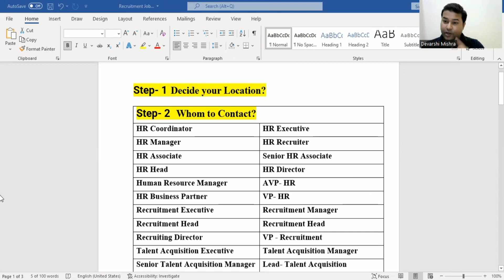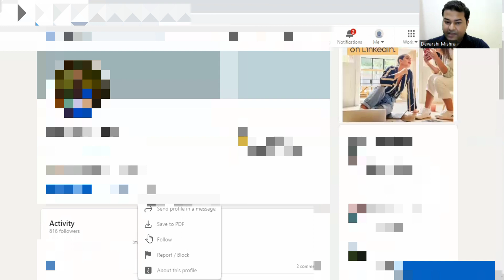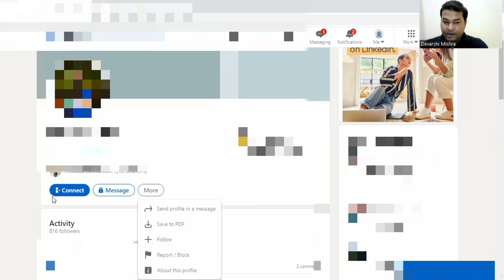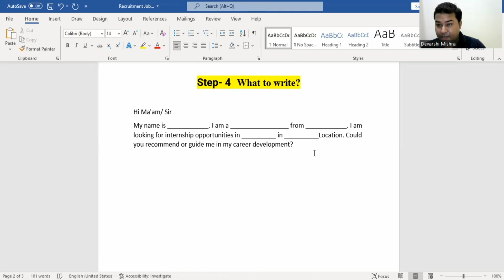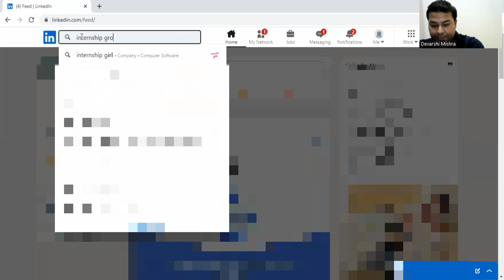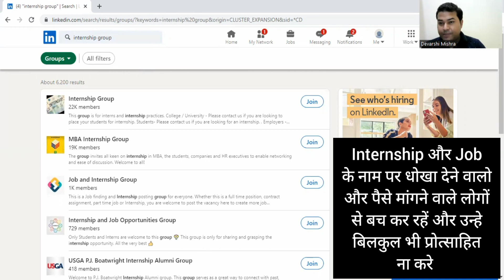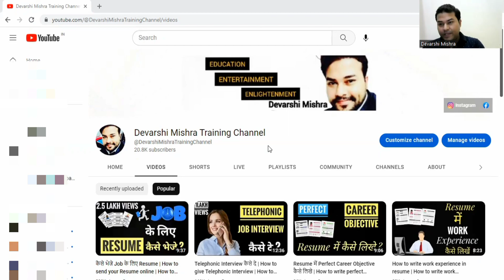how to apply for internship through linkedin | Linkedin se internship kaise search kare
Internship from a company opens up huge number of career opportunities for students and fresher candidates on various technical and non technical job roles

In this video devarshi mishra has explained how to contact HR through linkedin for getting internship opportunities in a company

Category Education